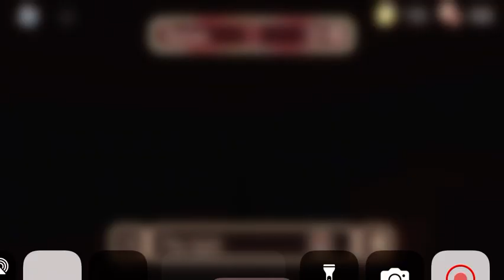EPIC NEWS(SUPER EPIC)